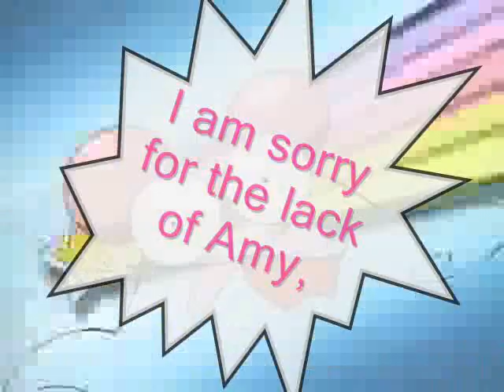Koi wa a la Pink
These are Pink girls from anime. I forgot Luchia.

Anime: Tokyo MewMew, Ojamajo DoReMi, Yes! Pretty Cure 5, PPGZ, and Sonic X.

Song: Koi wa a la mode